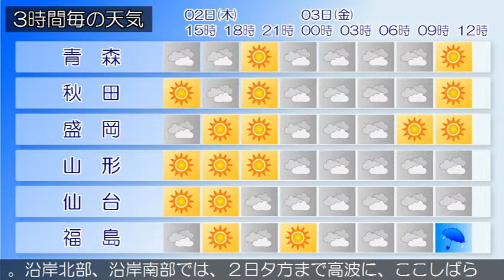2015/07/02 東北地方の天気予報 昼